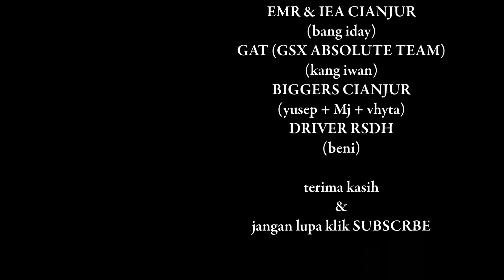disaat GSX R150 mengawal ambulance !!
kali ini pasien ambulance rumah sakit rsdh membawa korban laka lantas.
dimana korban tsb adalah teman dari komunitas gsx yg mengawal ambulance.
video sedikit buram dan goyang tapi alhamdulillah ambulance selamat di tujuan.